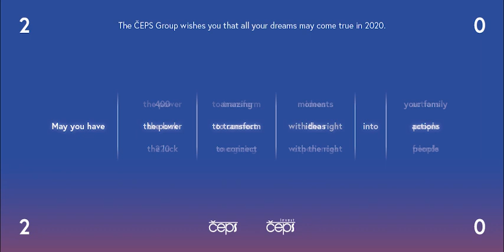ČEPS PF 2020 en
The ČEPS Group wishes you that all your dreams may come true in 2020.